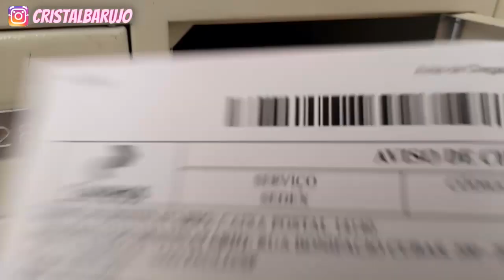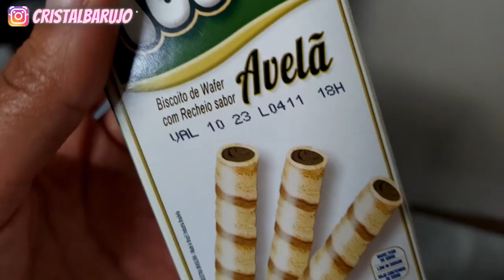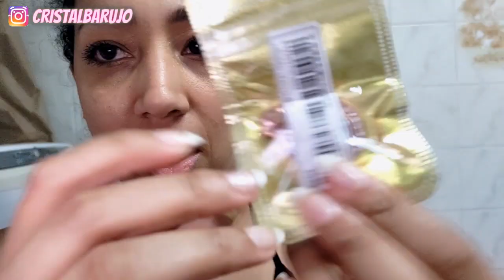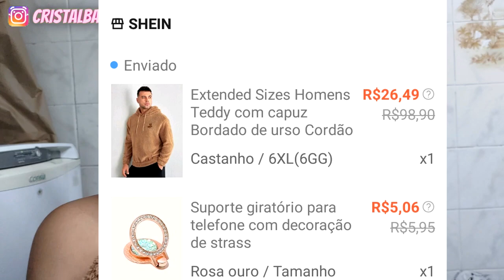NÃO FUI ATOA- GANHEI O QUE ESTAVA PRECISANDO- ROTINA DE DONA DE CASA- VLOG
OI PRECIOSAS ✨ Participa da Nossa Rifa 💖 só 1,00 e você pode ganhar 1.000,00 na conta 🤩